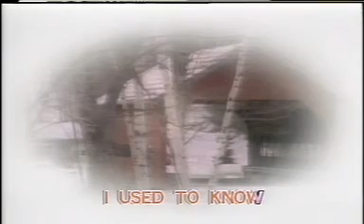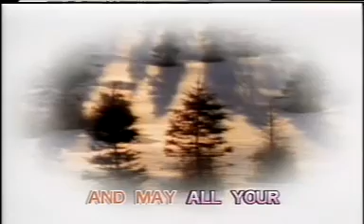Christmas song - White christmas (with english sub)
Merry Christmas song and music...